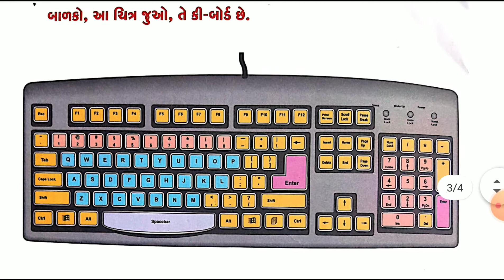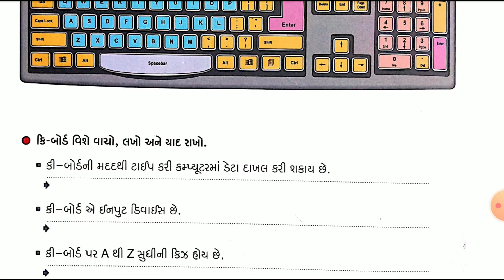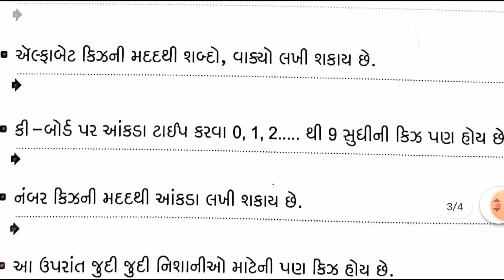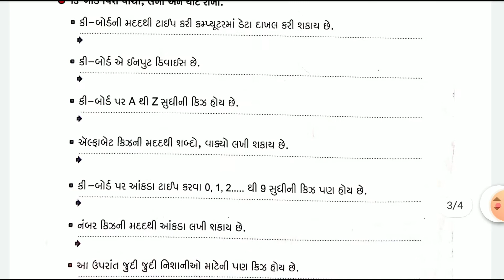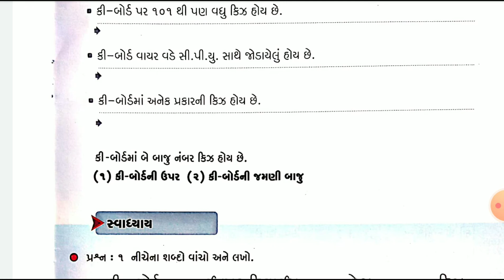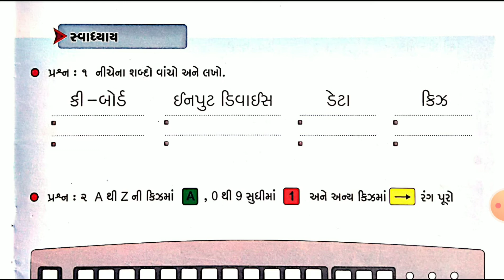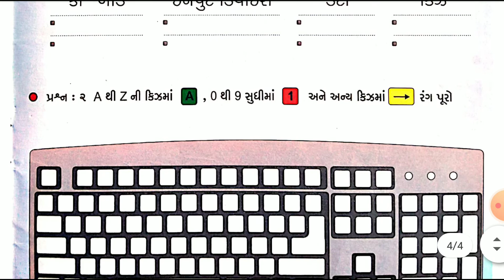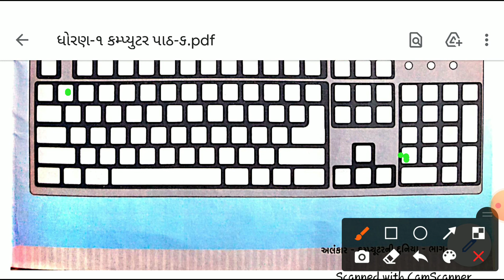12.01.2021 Computer std 1 keybord